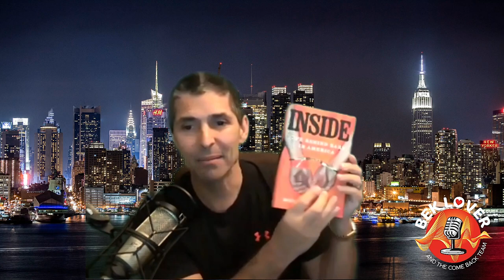The Cuban Drug Dealer Who Did 26 Years In Jail - Michael Santos-Episode 40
Michael Santos served 26 years in federal prison. Authorities arrested him on August 11, 1987 as a result of his trafficking in cocaine. He completed that sentence on August 12, 2013. In today’s interview, he shares the story of how the decisions he made while in prison contributed to his preparation for a comeback. He accomplished extraordinary things while behind bars, like getting his master's degree.

 Michael hosts the Prison Professors YouTube channel. Through that channel, he provides digital content to teach and inspire people in jail and prison.

Those who would like to receive copies of Michael’s books can order those books at the following link:

Every week, full episodes released on Youtube or any Podcast Platform you desire. If you enjoy content from Joe Rogan, Gary Vee, Tony Robbins, Steve Harvey, Eric Thomas, Joel Osteen, Daymond John, Joey Diaz, Mike Tyson, Valuetainment, Jordan Belfort, Les Brown, Bishop TD Jakes, and other amazing talk show and podcasts, then you will love
Bek Lover & The Come Back Team. A show that has inspiration and motivation embedded in it’s core, but has a whole lot of humor and emotion flowing from it.

Attention: CONTENT PRODUCERS PLEASE FEEL FREE TO USE ANY OF OUR CLIPS OR VIDEOS FOR YOUR OWN CHANNELS, WEBSITES, AND SOCIAL MEDIA. ALL WE ASK IS THAT YOU GIVE CREDIT TO BEK LOVER & THE COME BACK TEAM in your descriptions. Please also tag our YouTube channel, Instagram, and website.

has exceptional hosts who help interview extremely interesting people that have true stories of survival, winning, succeeding,
and making real life come backs!

(Full Episodes)

(Episode Highlights)

(Podbean)

(iHeart Radio)

(Apple Podcast)